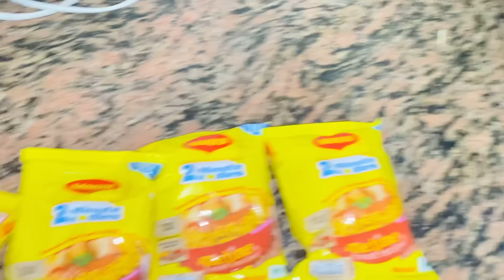Dilkhush Te Mummy Gye Bhabi Nu Lain Assi Reh Gyee Ikalle 😒😒